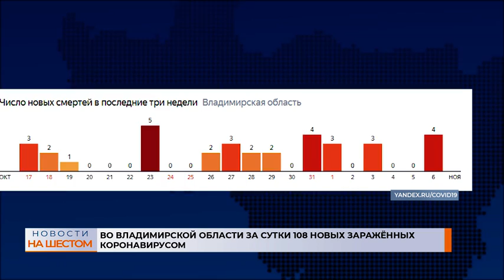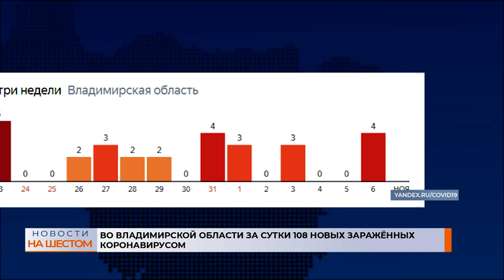Во Владимирской области за сутки 108 новых заражённых коронавирусом